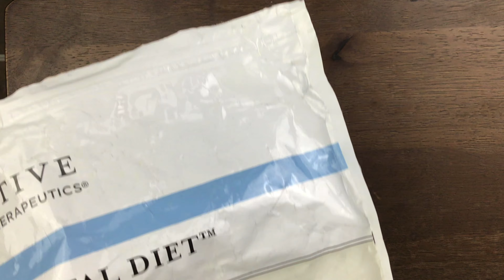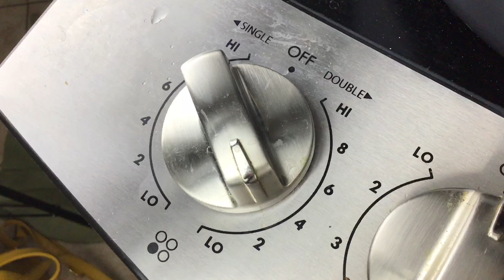Chronically ill mom vlog #1/ Plantain fritters recipe/What we really eat / MommaShyTy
ALSO I HOPE YOU ENJOY THESE ALLERGY FREE FRITTERS my kids love.
RECIPE:
1 plantain ripe
1/4 tsp sea salt
1/4tsp allspice
1/2cup ground flax
1/2 tbs baking powder
1/4 cup softened palm shortening
1/4 cup water
1 cup coconut flour
 1/4 cup tapioca flour

DIRECTIONS:
1.Process plantain in food processor
2.transfer to medium bowl and all of the ingredients
3. combine until cookie dough texture
4. In a pan add (1 inch 1 1/2 inch ) oil ( coconut is what I used)
Cook on medium low until brown and crispy.

Music credits dreaming by hellos iPad music